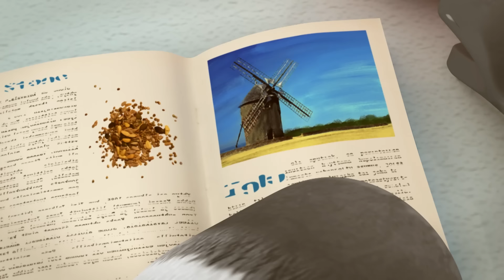Cuida la naturaleza con ZOU | Compilación especial | 1 hora | ZOU en español 🦓 | Dibujos animados